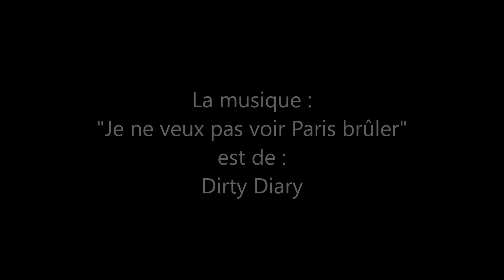PSG-TROYES 4-1 (Hommage aux victimes des attentats de Paris)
PSG-Troyes - Ligue1 2015/16
Hommage aux victimes des attentats de Paris